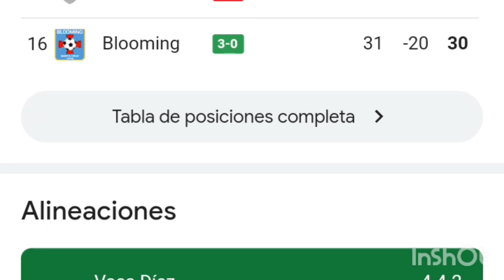Vaca Diez vs Blooming 0-3 resumen y goles del partido completo /Primera division bolivia